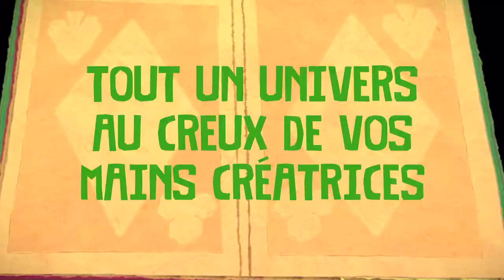Tearaway - Launch trailer - FR